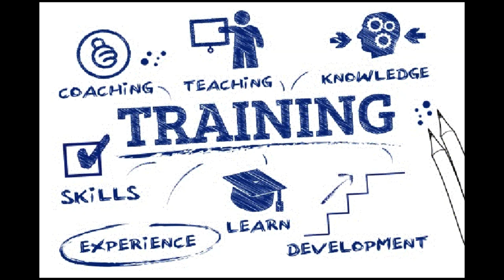Formazione al Trading Online